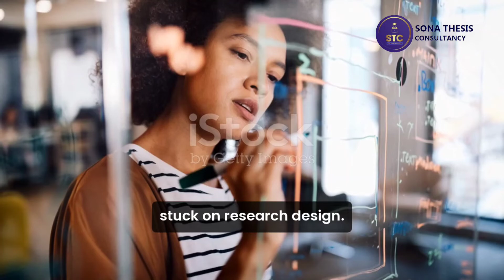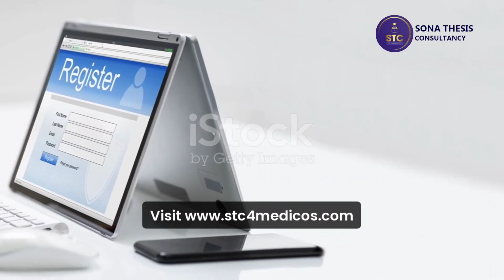Expert Medical Writer On Neurosurgery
🧠 Need expert help with your Neurosurgery thesis? Sona Thesis Consultancy (STC) specializes in high-quality thesis writing services tailored for medical professionals. We ensure precision, accuracy, and timely delivery to help you succeed in your research.

Our Services Include:
✅ Comprehensive Literature Review 📚
✅ Research Methodology & Data Analysis 🔬
✅ Professional Thesis Writing & Editing ✍️

✔ Experienced Medical Writers
✔ Plagiarism-Free, Well-Structured Content
✔ Timely Delivery & Confidentiality